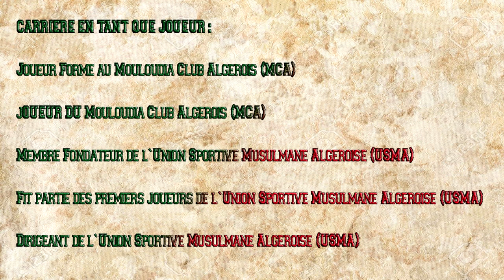Slimani Ali Joueur du MC Alger et de l`USM Alger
(prod.Nimaubeats)